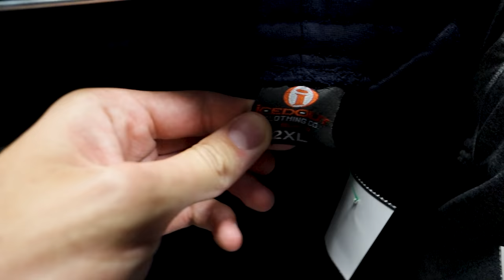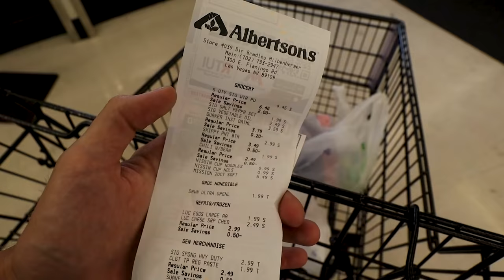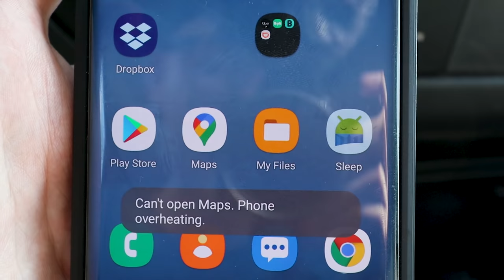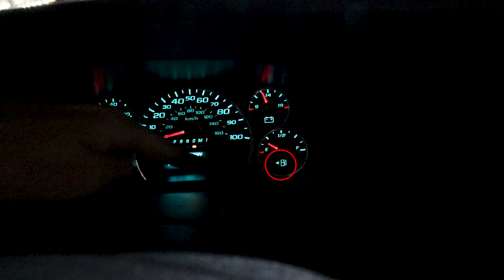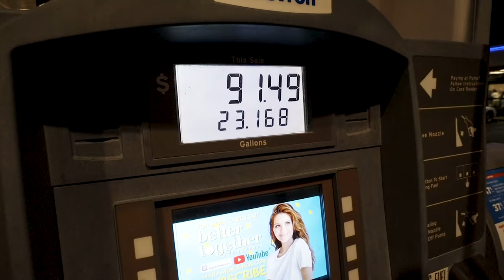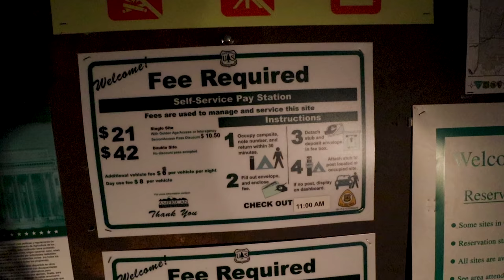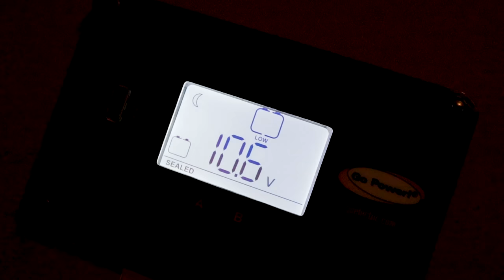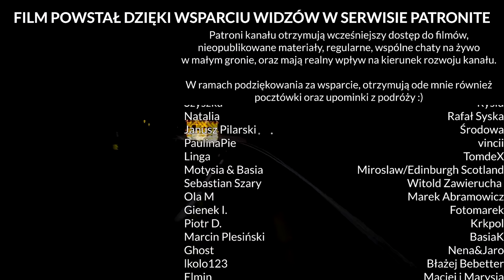RUSZAM W PODRÓŻ KAMPEREM PO USA - #8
🗺️ USA #8. Film z pierwszego dnia nadchodzącej kilkutygodniowej podróży campervanem po USA! Startujemy z Las Vegas! :)

5% zniżki na wynajem KUGA CAMPERVAN od Travellers Autobarn na kod "vlogcasha"!